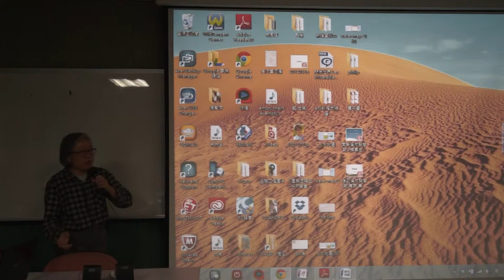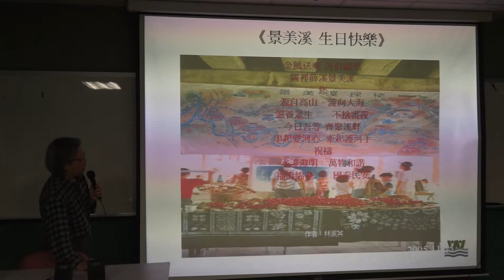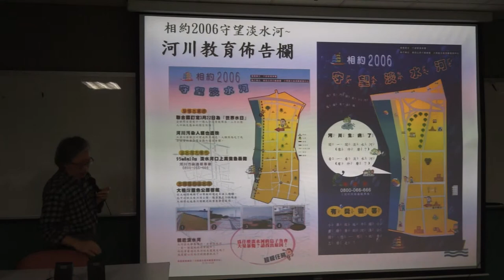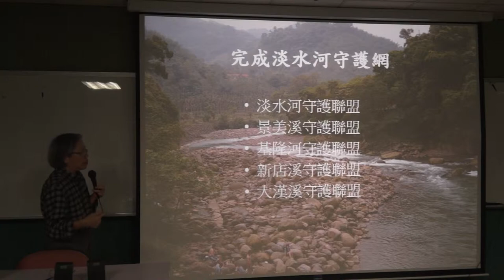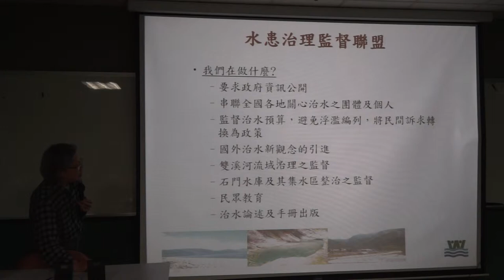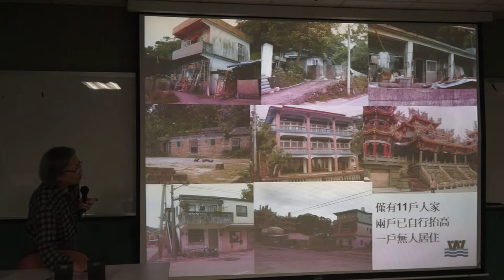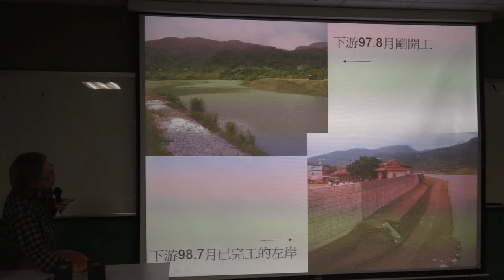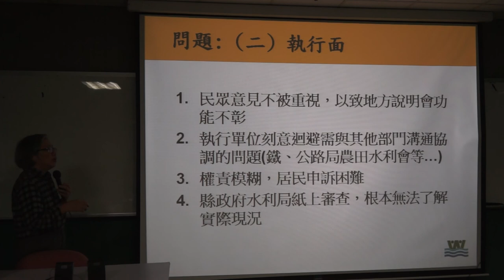水水成發第四梯次Part 9-水盟老師徐嬋娟分享03152014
03/15 晚上六點這場直播，是水水一百第四梯次的最後成果展現。這次有新店溪、南勢溪、後勁溪還有愛河等河流的精彩報告，也有眾多嘉賓到場分享，譬如水患治理監督聯盟的徐嬋娟老師等等!!沒有辦法到現場的朋友透過直播，領略了現場丰采。

特別來賓  徐嬋娟老師
水患治理監督聯盟易淹水地區小組召集人徐嬋娟老師分享監督政府相關部門治水事宜還有其他護溪活動的故事，以及經營議題上的一些心得。